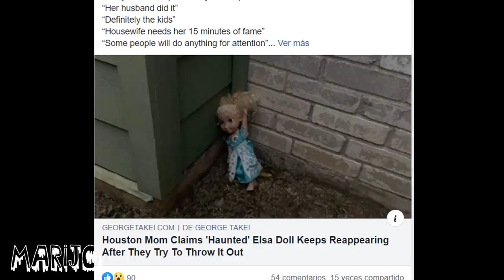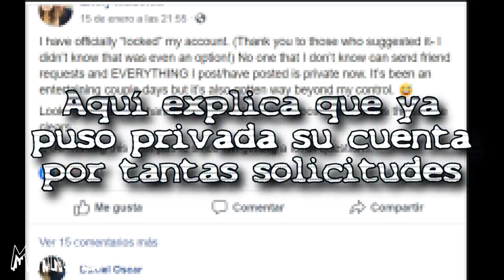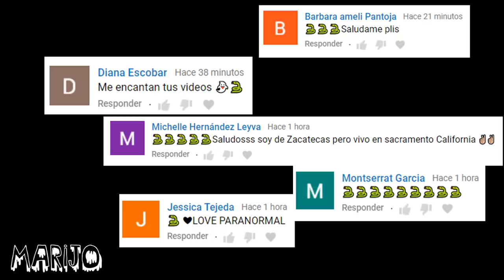MUÑECA ELSA ATERRORIZA A FAMILIA DE LA PEOR FORMA POSIBLE! Habla diferentes idiomas O.O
Los quiero :)!